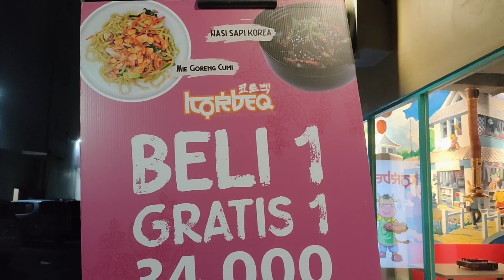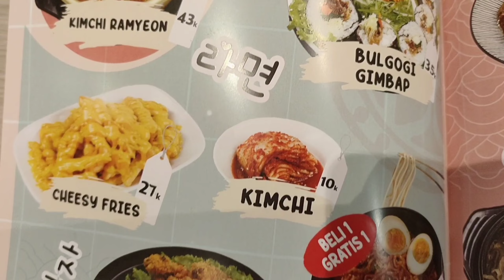MAKAN DAGING SEPUASNYA DI KORBEQ SERANG | ALL YOU CAN EAT MURAH DI SERANG BANTEN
MAKAN DAGING SEPUASNYA di KORBEQ SERANG | ALL U CAN EAT MURAH DI SERANG | Cobain menu baru | Yummy
Hi semua! Kali gua  cobain salah satu all you can eat / ayce yang udah cukup terkenal yaitu Korbeq Indonesia di serang.
Ada menu baru loh  dari Korbeq Serang  makan puas. dan  ini pertama di kuliner kota Serang.  Restoran yang menyajikan makanan all you can eat termurah pertama di kota Serang ini, menurut gua  ini bisa saya bilang salah satu kuliner yang wajib masuk di info Serang maupun info Cilegon khusunya di bidang kuliner ya. yuk tonton video lengkapnya